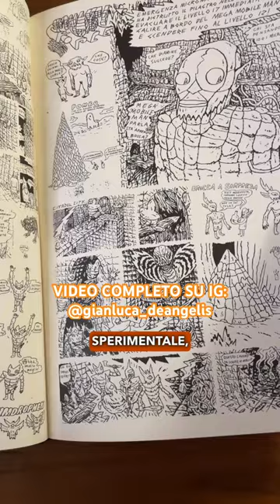MULTIFORCE di Mat Brinkman - Visioni del fumetto underground 🧠⚡️